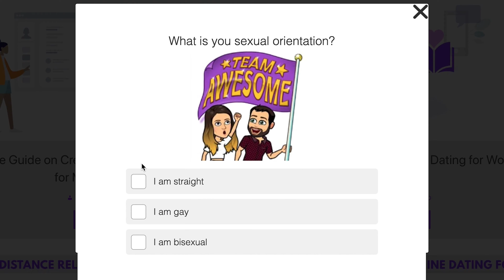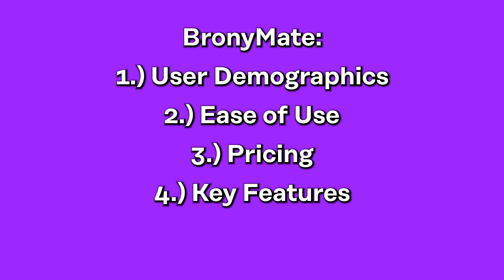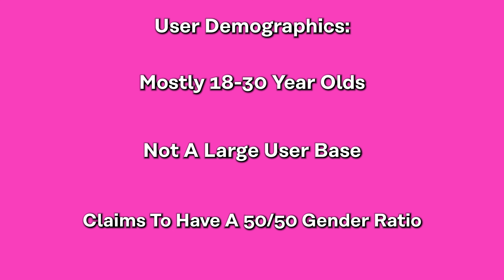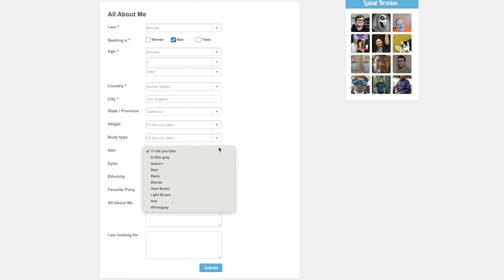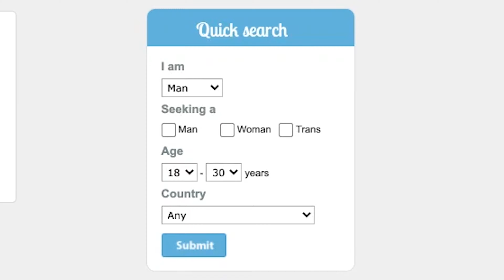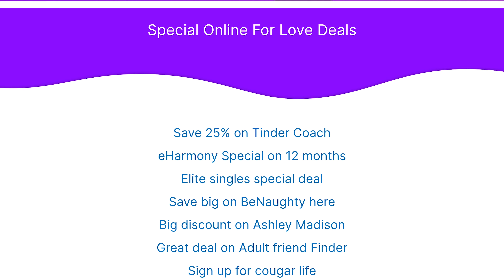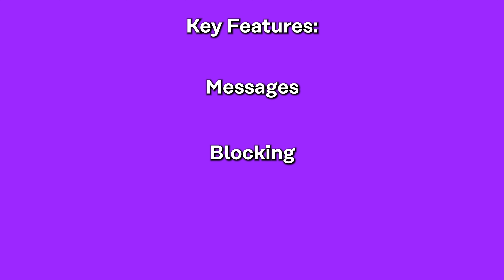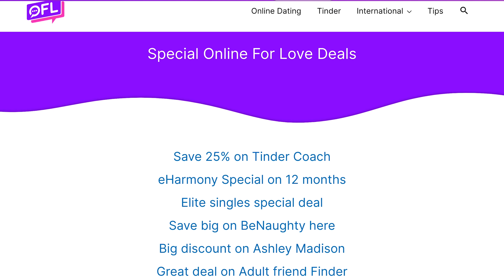BronyMate Dating Site Review [The My Little Pony Dating Site]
Sections:
BronyMate  - Intro: 0:00
BronyMate- User Demographics: 1:07
BronyMate  - Ease of Use: 2:30
BronyMate  - Prices: 5:28
BronyMate  - Key Features: 7:45
BronyMate  - Success Rates: 8:47

Where there is an audience - there will be a dating site.

My Little Pony is a children's tv show that a lot of adults love, and a lot of those adult lovers of the show are looking for love themselves. Fans of My Little Pony are sometimes called, "Bronies", a combination of Bro and Pony - hence the name of BronyMate.

This dating site may be quite niche, but Bronies, and general My Little Pony fans, actually are a huge community of people. They are interested in finding people who share their passion for the show, or maybe just, "nerd" culture in general. So many My Little Pony fans flock to this dating site to fulfill their love needs, but is it actually worth their time?

We, here at Online For Love, have looked into BronyMate and figured out it's ins and outs in order to save you the time, and possibly money, by doing it yourself. We will be looking into the demographics, key features, ease of use, prices and success rates of this site. Do not start using this site before knowing this crucial information!

Sit back, relax, and enjoy this thorough Online For Love video review of BronyMate!